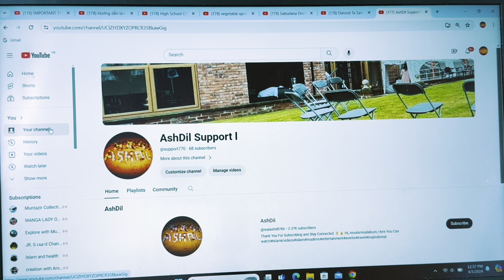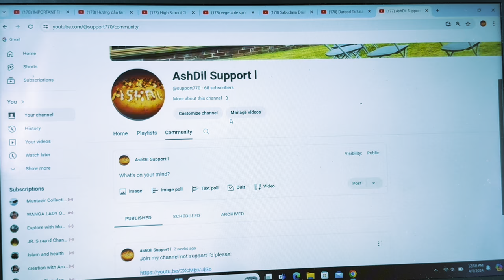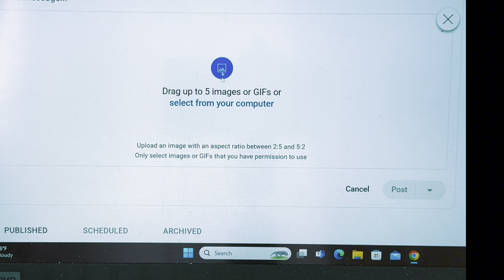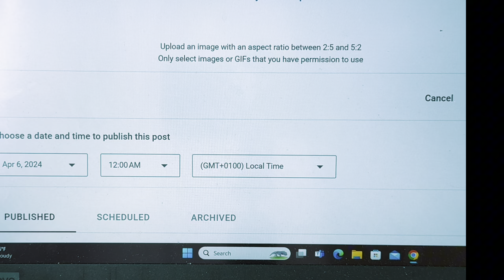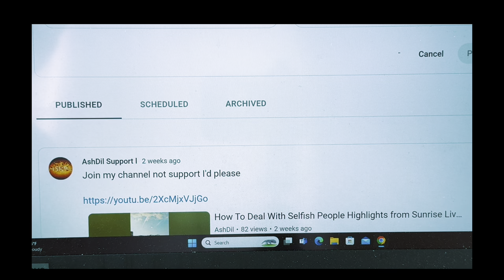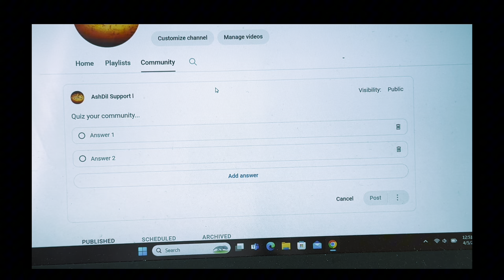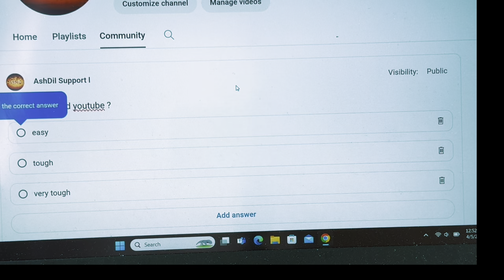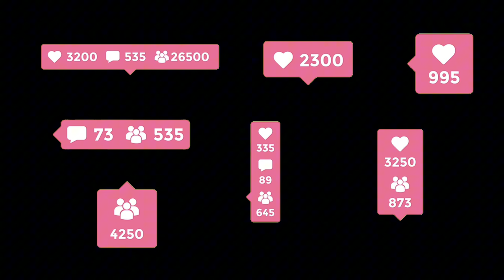How To Create Community Post By Using Laptop Or PC On YouTube | AshDil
In this video we will discuss how to create community post by using laptop or PC on YouTube channel.

You can see my support id opened in laptop. When you click on the three lines in the upper left corner where blue arrow is pointing you will see options like your channel , history, your videos , watch later , show more options like in your mobile.
So click on the community tab , you will see five options. Image , image poll, text poll, quiz , videos .
Use the right ratio of pictures . You can schedule post as well according to your time zone just like we schedule premiere and post it instantly if you want second is image poll , add an image and poll altogether. How many options you can add by selecting add options . You can schedule image poll as well. Third is text poll . Add a text and poll options then select the right answer to poll with reason of being right . It will turn green if your audience choose the correct answer. Then last option is videos . You can select a video link copy it and paste in this section. I hope this video will be helpful for you. Hit like button do a comment and share further. Thank you .

how to create community group in
how to create community in
whatsapp business
how to create community posts
how to create community post
how to create community chat in
whatsapp business iphone
whatsapp business malayalam
whatsapp business android